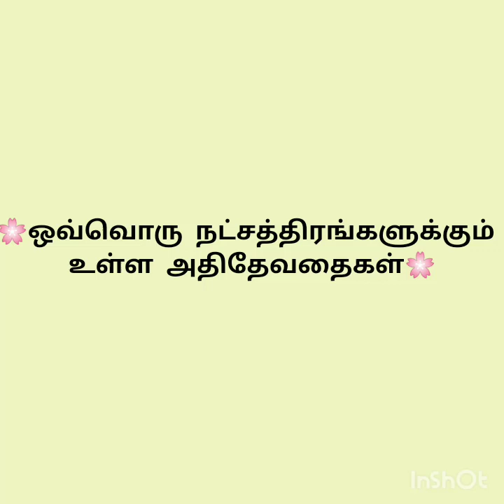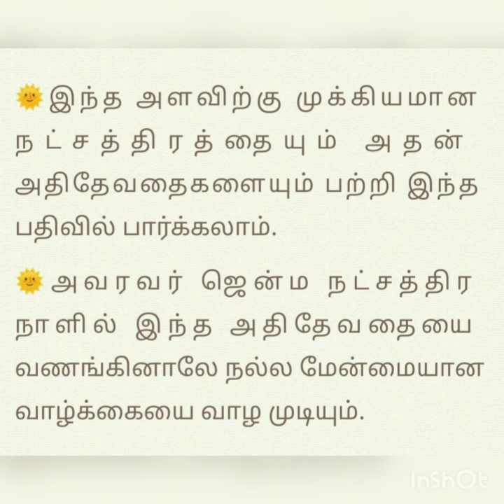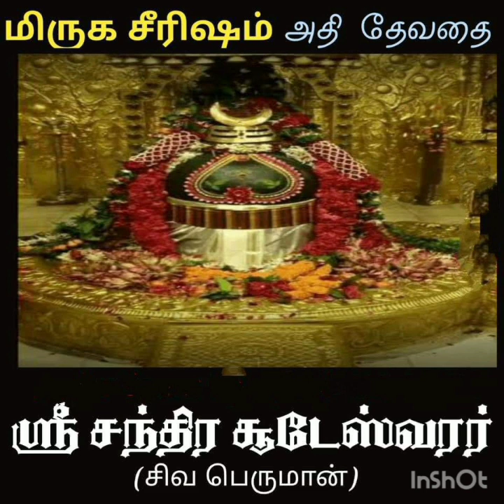ஒவ்வொரு நட்சத்திரங்களுக்கும் உள்ள அதிதேவதைகள்